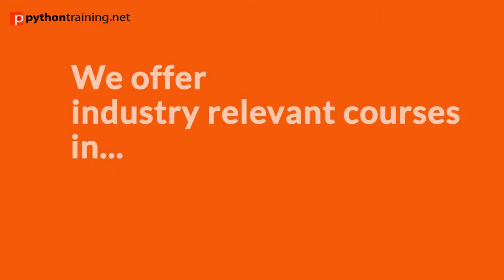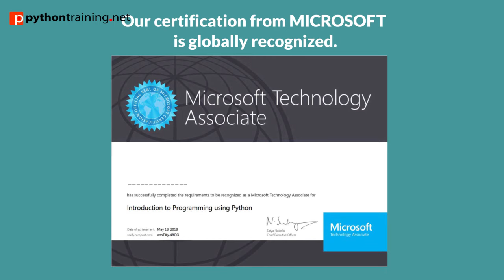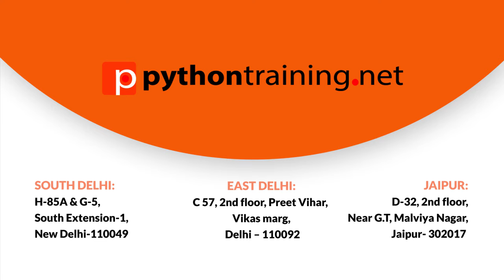Python Training institute from the house of TGC is the best Python and Data Science institute -Delhi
Python Training institute in Delhi and Jaipur is the leading brand in Python, Data Science,  Machine learning, Deep Learning, Django framework, R Programming, Tableau, Data Analytics, Data Visualization training in Delhi.
Students are being given Microsoft certification at the end of the course.
At Python training institute, we also conduct Corporate Training in all over India on various frameworks of Python.
We also assist students in Placement with leading corporate and IT companies.
There are approximate 1500 students passed by Python training institute till Date.
We also conduct CBSE syllabus for class 11th and 12th in Python, with requisite no. of projects.
Various Guest lectures are also being arranged by industry experts from the varied fields of artificial intelligence and data sciences.
Live Projects also being given to students for industry updates.
We do conduct free Demo and trial sessions for the satisfaction of the students before they join any of our course.
Visit our center in South Delhi and East Delhi for free counselling and demo.

South Delhi:
G-5, 3rd Floor, South Extension Market–Part-1,
Above BG’s and Adjacent to United Colors of Benetton,

H-85A, South Extension, Part-I,
Near Bengali Sweets,
New Delhi, Delhi 110049 (India)
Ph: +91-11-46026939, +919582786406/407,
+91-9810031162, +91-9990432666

East Delhi:
C 57, 2nd floor, Preet Vihar, Opposite Pillar No. 81,
Near – Preet Vihar Metro Station, Delhi – 110092

Jaipur Branch:
D-32, 2nd floor,
Near Gaurav Tower,
Malviya Nagar,
Jaipur- 302017, Rajasthan
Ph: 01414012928